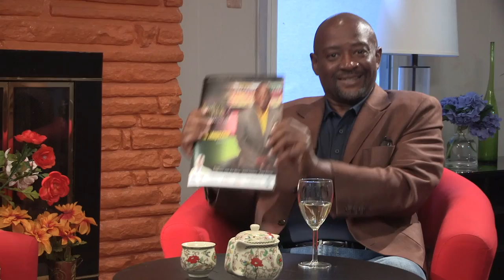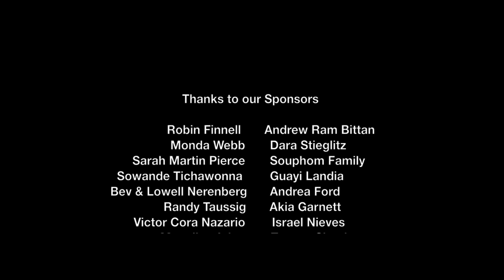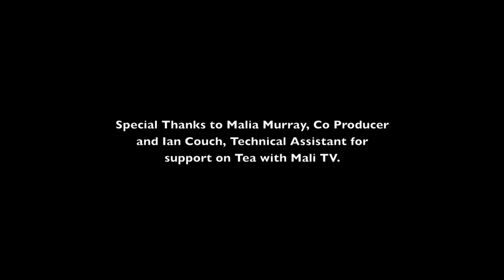Tea with Mali: Mike Byrd Talks Business, Sports Radio, TV, Football and Community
Mali Phonpadith interviews Michael Byrd, Owner of D & M Enterprises and the Executive Producer of Doc Walker's Proview. Mike talks business, networking, sports radio, TV, magazines, Doc Walker, football, losses and wins and community building.

Doc Walker’s ProView is a Sports/Football related Television Program and Radio Show. Proview Magazine and Business Networking Events bring sports enthusiasts, professional sports personalities, and local business owners together to connect.

Learn more about Mike Byrd, Rick Doc Walker, and Proview events, magazine, TV program and radio show by visiting

Learn how you can be featured or nominate an exceptional person, story or community advocate to be interviewed on Tea with Mali.